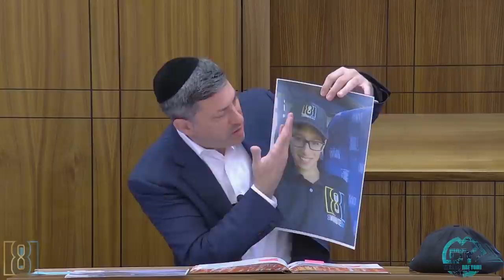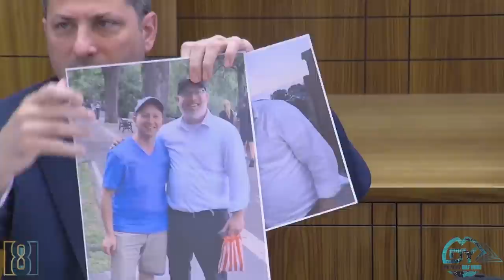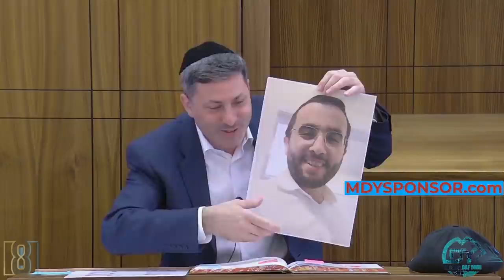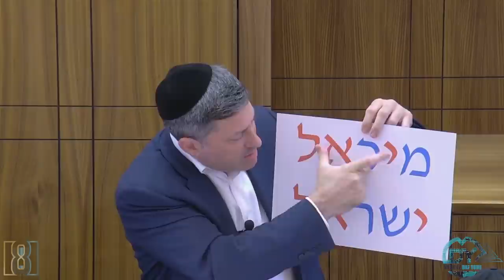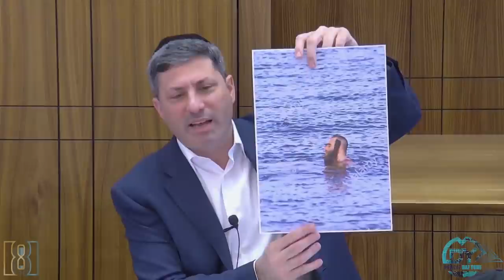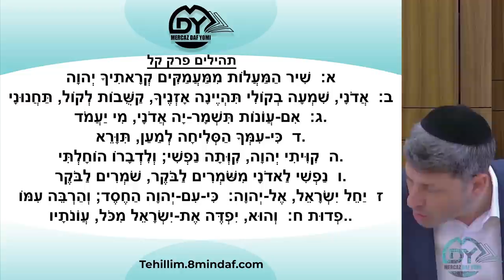Daf Yomi Yoma Daf 77 by R’ Eli Stefansky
Welcome the new
MDY members from London
Our local WhatsApp group has grown from
3 to more than 30 members
Please contact Yehoshua for details to get added to the group
We are looking forward to arranging a Siyum on the Sunday following the end of Yoma in a local restaurant
And as always huge thank you to
Reb Eli and his fantastic team

L’ilui neshama of Uri Ben Mattisyahu and for the success in Gashmius and especially ruchnius of his grandchildren

00:00 - Good Voch
00:07 - Sponsors
01:10 - Emails/Pictures
08:12 - Amud Beis
09:55 - Amud Aleph
32:42 - Amud Beis
47:15 - Have a Wonderful Day
47:22 - Tehillim
47:57 - Shmooze